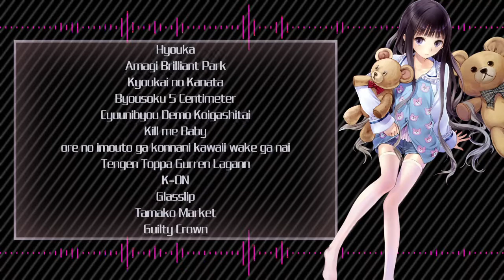【爱丽丝AMV】摆脱一切 SHAKE IT OFF